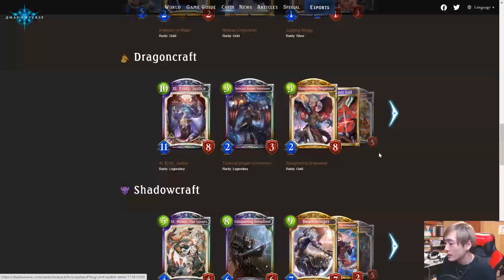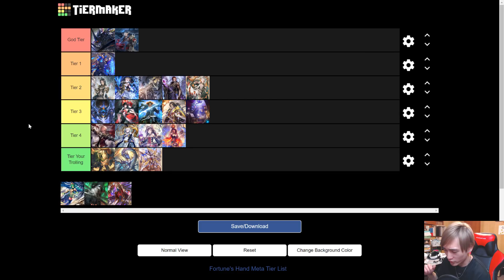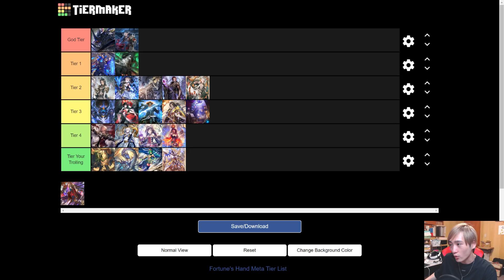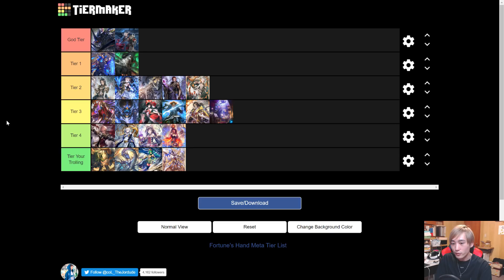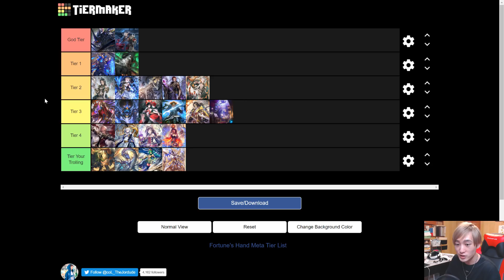Fortune's Hand Meta Predictions | Tier List Maker 【Shadowverse】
Here are my predictions on the upcoming meta with Fortune's Hand coming around the corner.

Get the deck code for this and my other decks on my website!